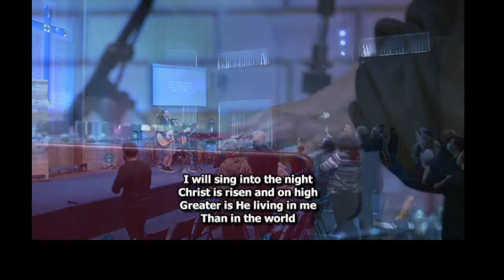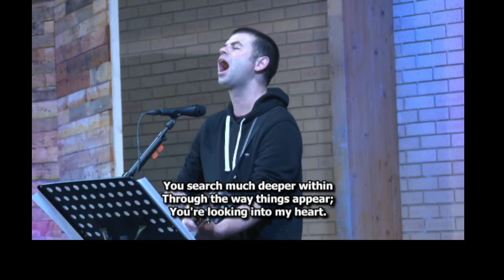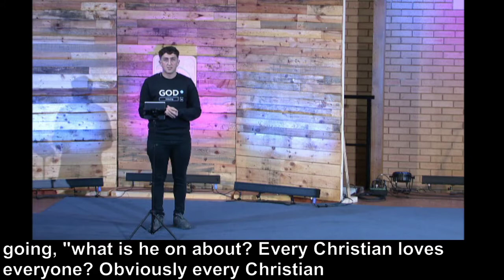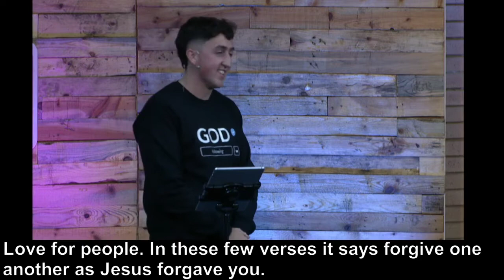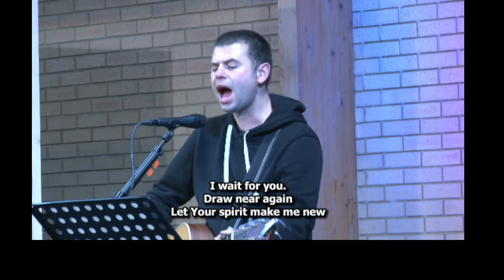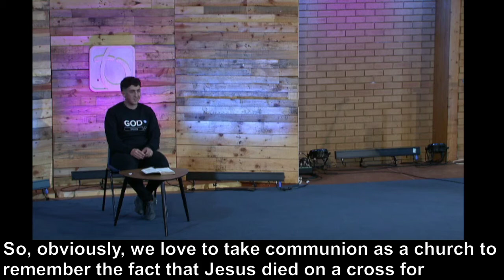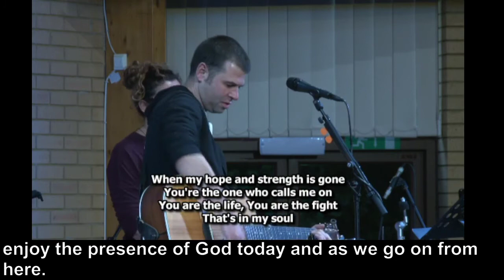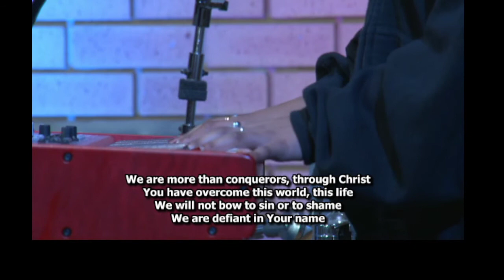Church Online Live - Sunday 3rd October 2021 (Subtitled)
Join us at 10:45am for our Sunday Morning Worship Service

Today Kyle will be speaking, "Love Others".

to find out what's going on, and for more information about our Church.

Head over to the Subtitled playlist for today's subtitled service.

All of our services are available on Facebook & Youtube, so if you've missed any, then you can catchup at a time that suits you!